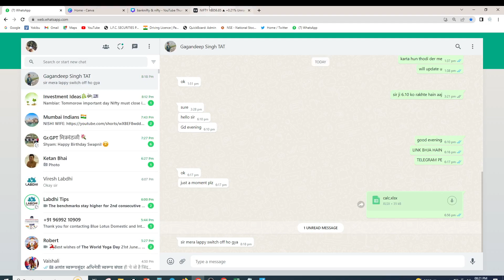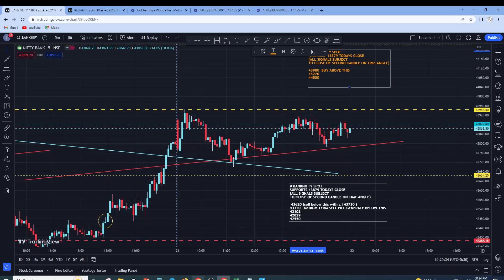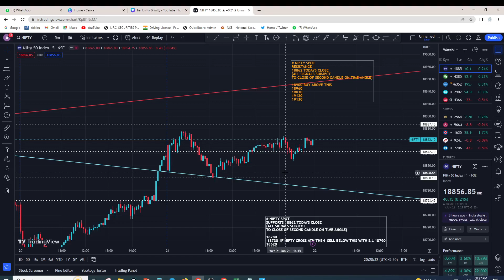BANKNIFTY & NIFTY WAITING FOR ATH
Wednesday Market Prediction
nifty analysis for  Wednesday
bank nifty analysis for 22 June
nifty analysis for 22 June
bank nifty analysis for 22 June Wednesday
bank nifty expiry 22 June Wednesday
nifty expiry on 22 June Wednesday
Nifty outlook for next week
22 June bank nifty
22 June  market
22 June market analysis
22 June nifty
Nifty Forecast
nifty
Nifty Nifty
nifty share price
bank nifty
nifty
bank nifty share price
nifty today
nifty tomorrow
nifty analysis
banknifty analysis
nifty prediction
banknifty
nifty
nifty tomorrow
nifty tomorrow
nifty analysis
banknifty analysis
nifty prediction
banknifty
nifty live
bank nifty
bank niftyWednesday prediction
bank nifty onWednesday
bank nifty prediction forWednesday
market onWednesday
market prediction forWednesday
Wednesday market
nifty
nifty 22
nifty 22 tomorrow prediction
nifty analysis
nifty Wednesday
nifty onWednesday
nifty prediction
nifty prediction forWednesday